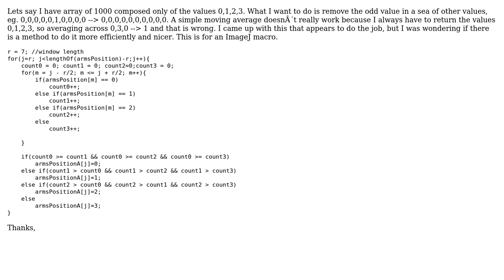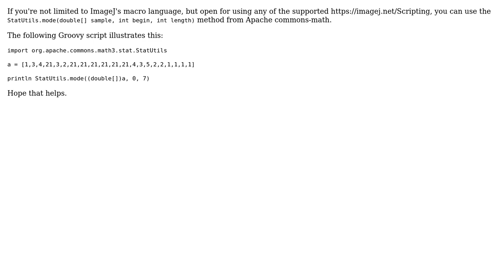Efficient way of smoothing an array with a fixed set of results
With thanks & praise to God, and with thanks to the many people who have made this project possible! | Content (except music & images) licensed under CC BY-SA | Music | Images & others | With thanks to user Jan Eglinger user hadroque and the Stack Exchange Network Trademarks are property of their respective owners. You are responsible for your own actions.